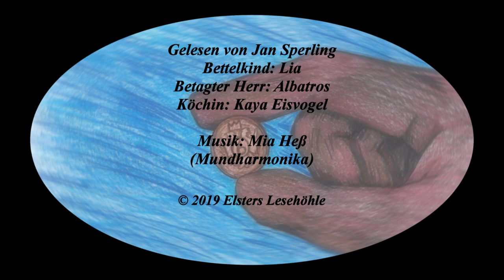Johann Peter Hebel: Das Bettlerkind | ElstersLesehöhle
Johann Peter Hebel: Das Bettlerkind, in: Schatzkästlein des Rheinischen Hausfreundes (1811).